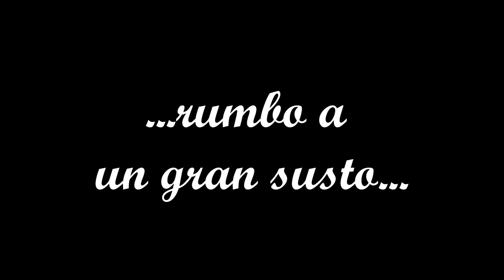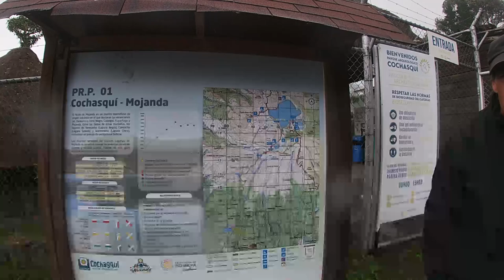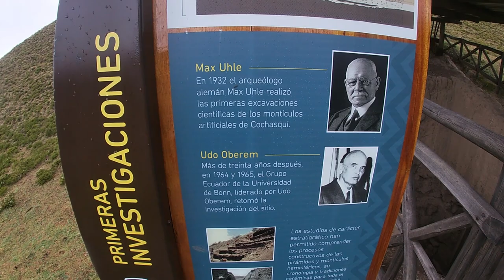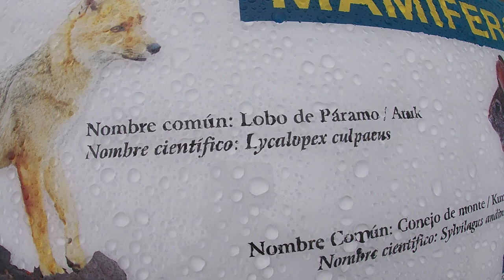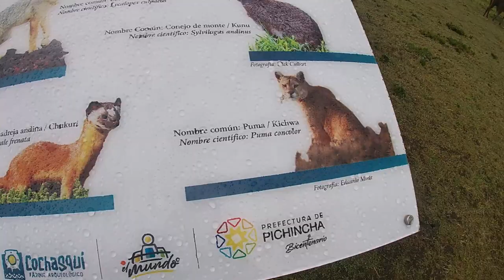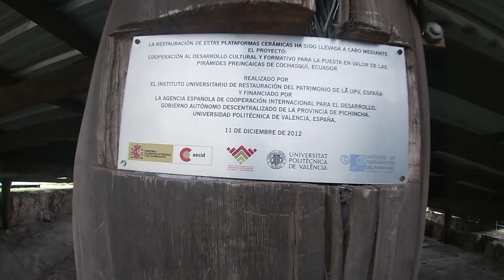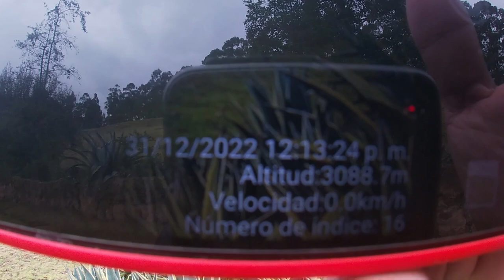¡Gran susto me llevé!... Rumbo al Parque Arqueológico de Cochasquí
En nuestra aventura por Ecuador, llegamos a conocer un centro arqueológico, en el cual se encuentran varias pirámides edificadas entre 850 a. C. y 1550 d. C.
Se dice que estas pirámides eran utilizadas como observatorio astronómico, pero antes de llegar el gps nos hizo dar un gran susto.